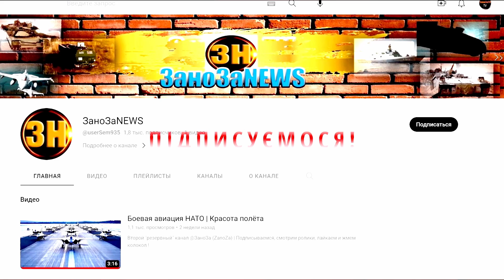У Швеции есть JAS-39Gripen для Индии но НЕТ для Украины|Saab "толкает" Gripen E на индийском тендере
Шведская оборонная компания Saab объявила о намерении продать Индии истребители Gripen E в рамках авиационного тендера.